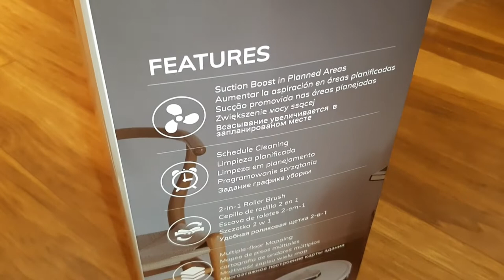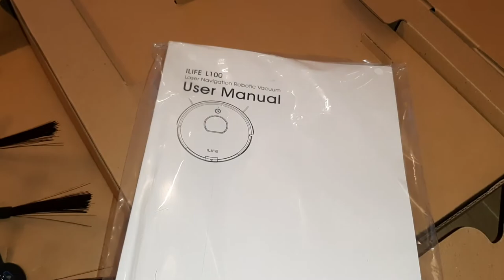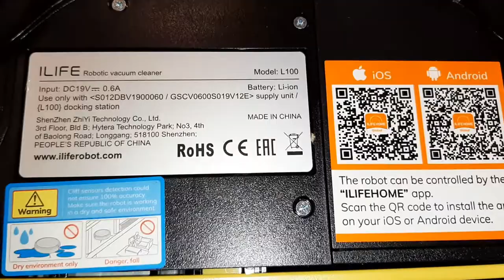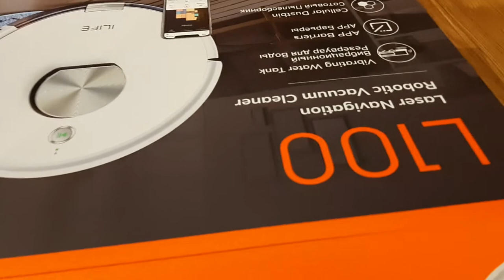UNBOXING Robotic Vacuum Cleaner ILIFE L100.Laser Navigation